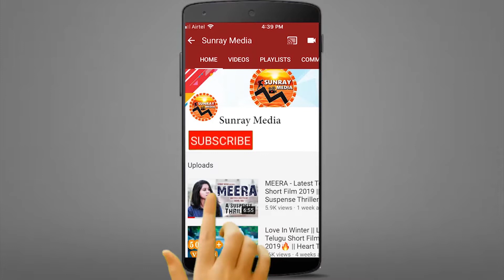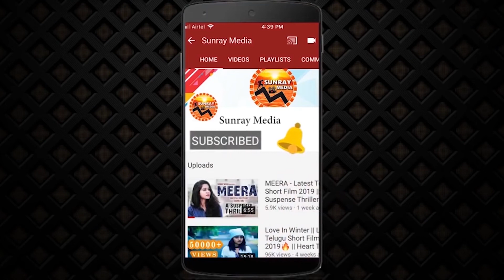Actress Shree Rapaka Maranam Movie Teaser Launch By C Kalyan || ShreeRapaka Latest Video || SM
Watch Actress Shree Rapaka Maranam Movie Teaser Launch By C Kalyan || ShreeRapaka Latest Video || Sunray Media